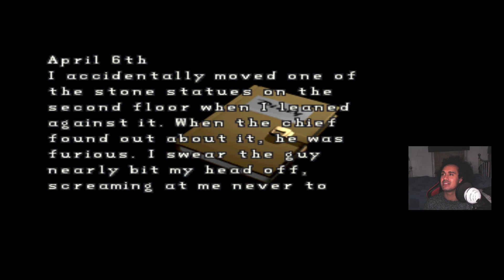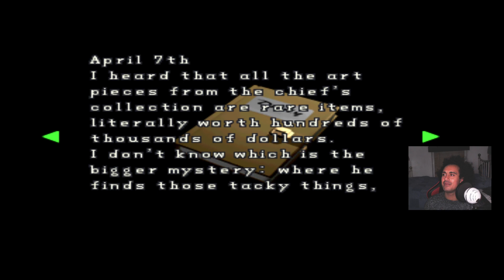Resident Evil 2 Valve Handle Location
What's happening everyone it's myself Ruff Fusion and I'm back with some more Resident Evil 2 on this one but as we are still playing through RPD I'm gonna show you all the valve handle location but just to say you'll have to excuse my silly commentary.. XD

Resident Evil 2 is a 1998 survival horror video game developed and published by Capcom for the PlayStation. The player controls Leon S. Kennedy and Claire Redfield, who must escape Raccoon City after its citizens are transformed into zombies by a biological weapon two months after the events of the original Resident Evil. The gameplay focuses on exploration, puzzles, and combat; the main difference from its predecessor are the branching paths, with each player character having unique storylines, partners and obstacles.